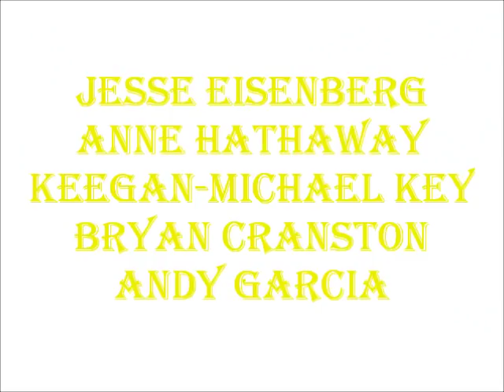"Zambezia" (Toon Style) Trailer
Set in a bustling toon city on the edge of the majestic Victoria Falls, "Zambezia" is the story of Blu, a naive, but high-spirited young macaw who travels to the toon city of "Zambezia" where he discovers the truth about his origins and, in defending the city, learns how to be part of a community.

Cast:
Blu (Rio) as Kai
Jewel (Rio) as Zoe
Judge Peckinpah (The Angry Birds Movie) as Ajax
Li Shan (Kung Fu Panda 3) as Chief Sekhuru
Eduardo (Rio 2) as Tendai
Smek (Home) as Cecil
Flo (Cars) as Gogo=Jenifer Lewis
Dave (Penguins of Madagascar) as Budzo
Norm (Norm of the North) as Ezee
Kyle (Home) as Morton
Oh (Home) as Sill
Judy Hopps (Zootopia) as Pavi
Dory (Finding Nemo) as Tini
Ratchet (Ratchet & Clank) as Mushana
Max (The Secret Life of Pets) as Dodo
Daffy Duck (Looney Tunes) as Neville
Tina Duck (The Looney Tunes Show) as Neville's Wife
Buck (Ice Age) as Gondo